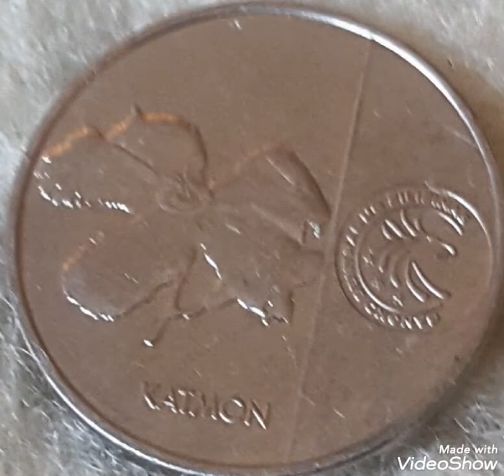2018 & 25 sentinel Philippines,coin Value and price rare.